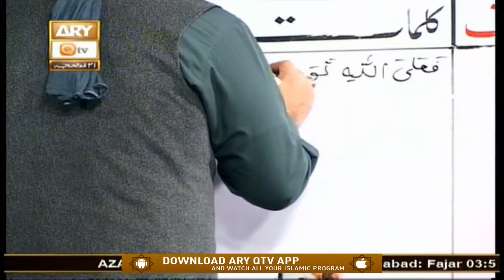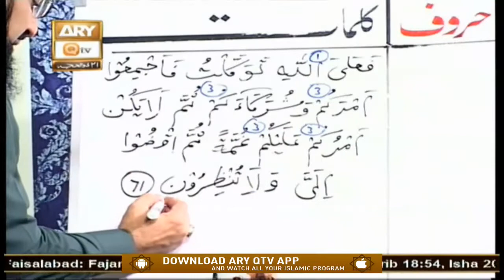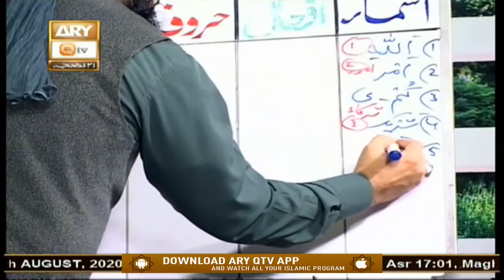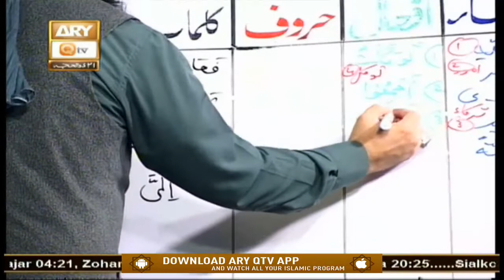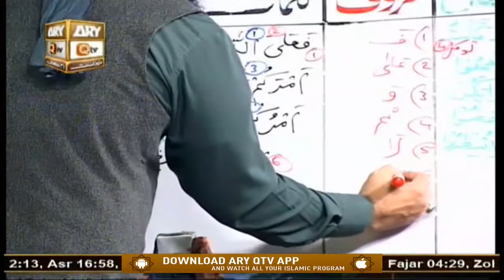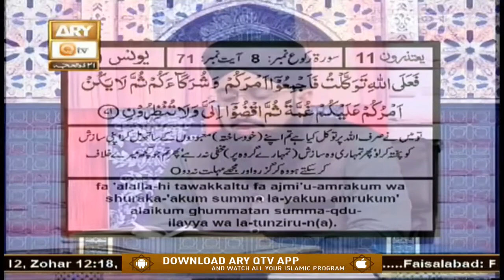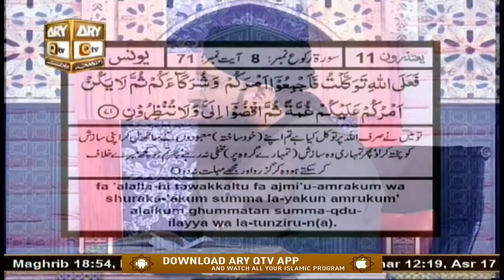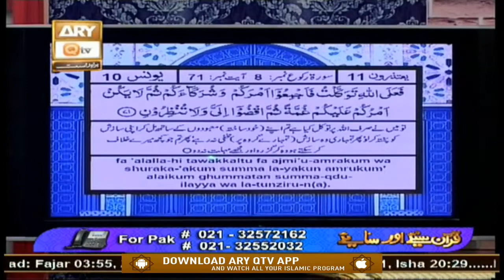Quran Suniye Aur Sunaiye | Urs Hazrat Abdullah Shah Ghazi (RA) | 12th August 2020 | ARY Qtv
QURAN SUNIYE AUR SUNAIYE | Topic: Urs Hazrat Abdullah Shah Ghazi (RA)